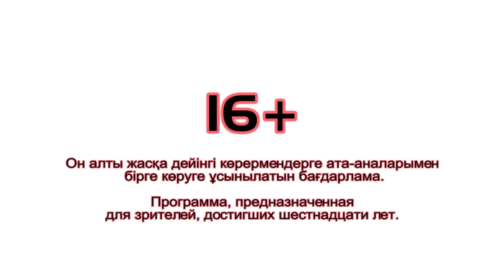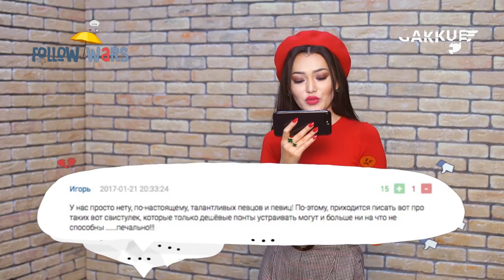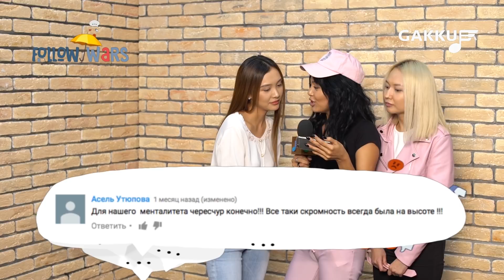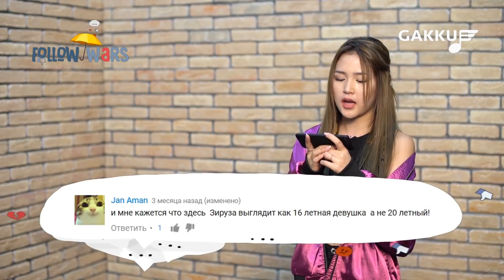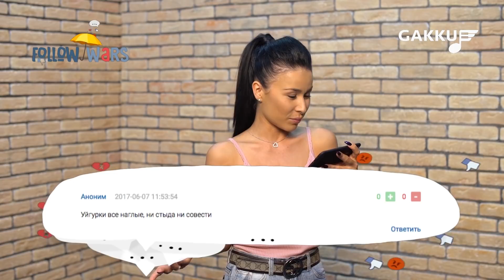Follow Wars сезон 3 #9